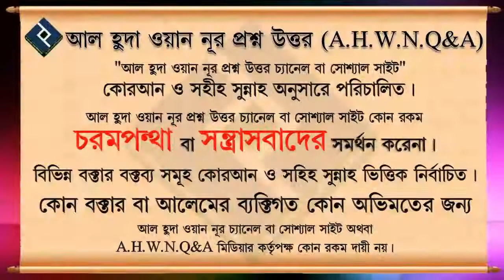ইকামতের জবাব দিতে হবে কিনা ᴴᴰ┇শাইখ মুহাম্মাদ রশীদ আহমদ